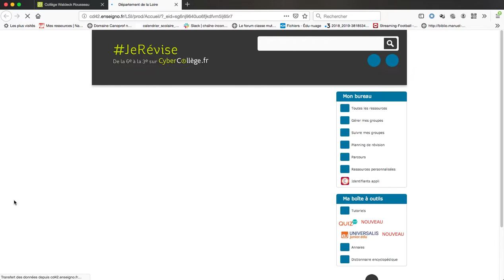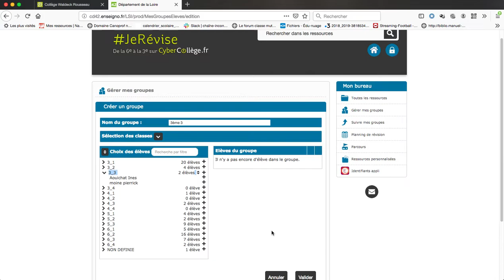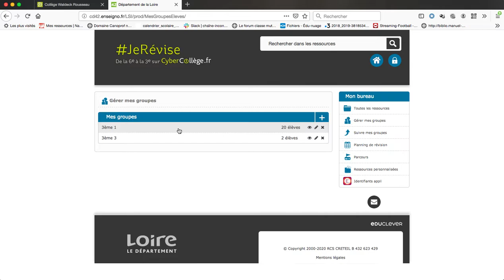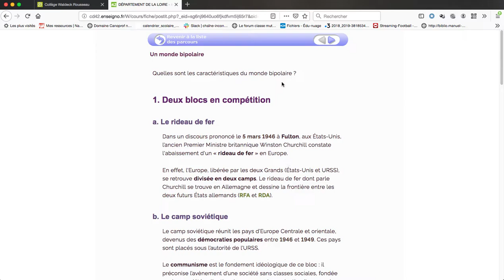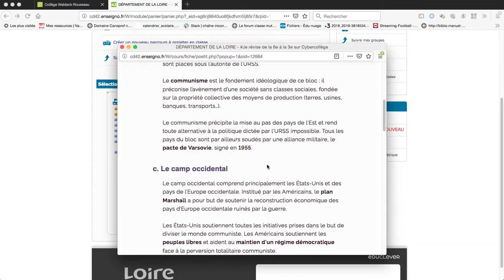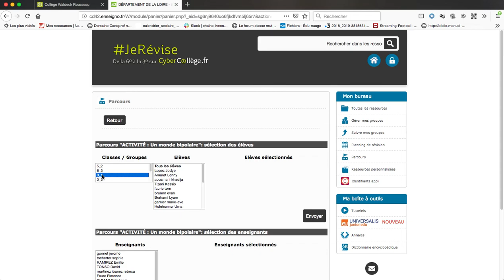L'école à la maison : tutoriel JeRévise sur Cybercollège42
Utilisation de la plateforme de travail à distance Je révise disponible sur l'ENT Cybercollèges